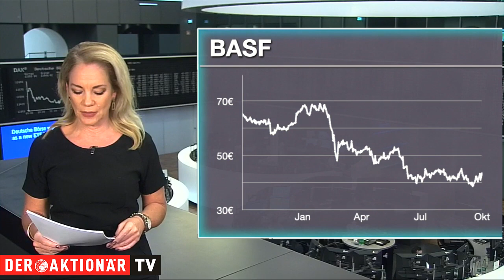VW, BASF und Commerzbank - die meistgehandelten Aktien des Tages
Unter den Käufen findet sich heute beispielsweise die Aktie von VW. Hier gab es Absatzzahlen. Dank einer starken Erholung in China und in Europa setzte man im September wieder mehr Fahrzeuge ab. Doch die Auslieferungszahlen bleiben im bisherigen Jahresverlauf weiter schwach.

Bei den Verkäufen steht BASF auf dem 2. Platz. Die Chemie-Gewerkschaft IG BCE hat Gegenwehr bei den geplanten Kosteneinsparungen des Branchenriesen BASF angekündigt. BASF hat im dritten Quartal wegen der Gaskrise und Abschreibungen auf die Mehrheitsbeteiligung am Gas- und Ölkonzern Wintershall Dea deutlich weniger verdient als ein Jahr zuvor.